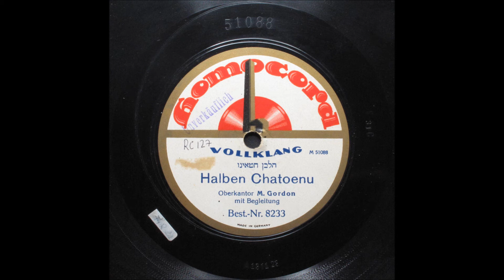Cantor M Gordon Halbein Chatoeinu